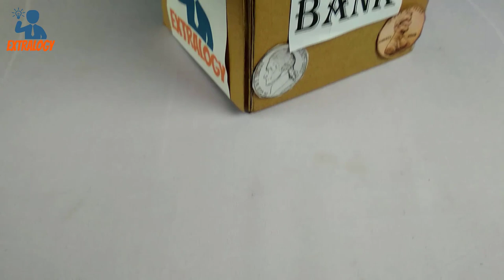2 Amazing Diy Ideas From Cardboard - Gaming Steering Wheel - Piggy Bank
Hi Friends : In this video I'll show you, 2 Amazing Diy Ideas From Cardboard - Gaming Steering Wheel - Piggy Bank, How TO Make

DIY ELECTRIC BOAT | How to make an Awesome Electric Boat At Home | Speed Boat By Extralogy